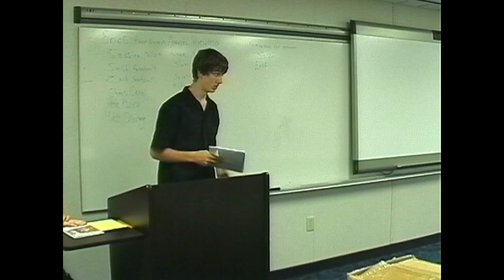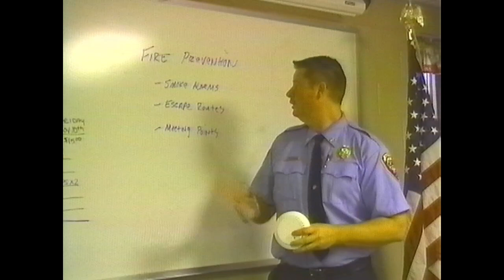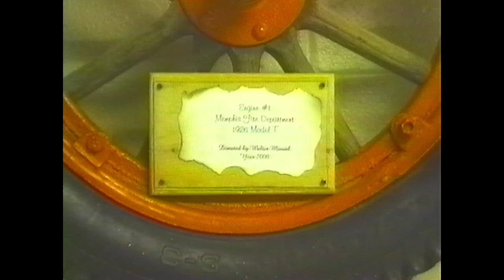Monkeys In G-Forces Show #1